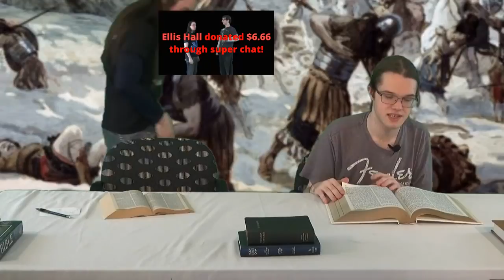Atheist Sunday School #67 - Death of Saul (1SAM 27-31)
Today on Atheist Sunday School, we are joined by Pimpmunk to discuss the death of Saul, the destruction of the Amalekites and more.